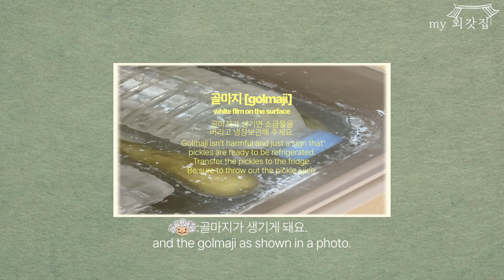오이지 이렇게 만들어야 진짜 맛있어요!!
오이지 | Korean Pickles

The taste of summer! Korean pickles offer a flavor quite distinct from the typical American pickles. In today’s video, our grandma’ll guide you through the process of making Korean pickles from scratch.

📝Ingredients
20 오이 cucumbers
230ml 굵은소금 coarse sea salt
900ml 물 water